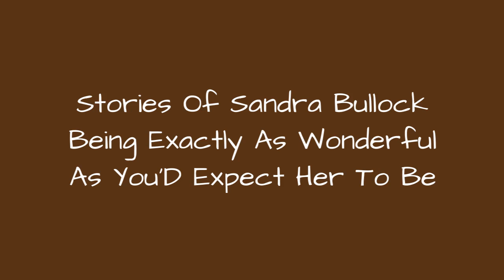Stories Of Sandra Bullock Being Exactly As Wonderful As YouD Expect Her To Be 💯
It is impossible not to love actress Sandra Bullock. Even the orneriest types are charmed by her affable nature and quick wit. However, Bullock's real appeal lies in how much she cares about others and the lengths to which she is willing to go to prove it.
Bullock is one of the most bankable actresses in Hollywood, but she goes out of her way to spread good fortune and a giving spirit around the country. From natural disaster survivors to famous friends, stories about Sandra Bullock show she never hesitates to offer help where it's needed the most.
Stories about Sandra Bullock contribute to her unofficial designation as America's real-lifeMiss Congeniality, as demonstratedby thisaccounting of her good deeds.

0:00 - Intro
0:00:08 - The Blind Side Was The First Woman-Led Film To Pass $200 Million At The Box Office
0:00:25 - If Youre On A Set With Bullock, Its Going To Be Comfortable
0:00:39 - She Goes Out Of Her Way To Inspire Young People
0:00:52 - Bullock Could Have Starred In Some Huge Movies, But She Turned Them Down
0:01:08 - She Adopted Two Children
0:01:18 - She Was Named The Most Beautiful Woman In 2015, And She Had A Great Response
0:01:36 - Shes A Longtime Red Cross Supporter
0:01:48 - She Helped Rebuild A High School In New Orleans